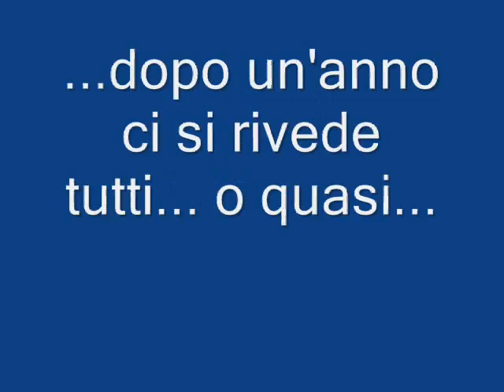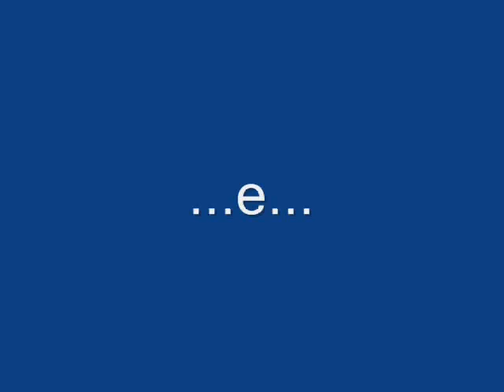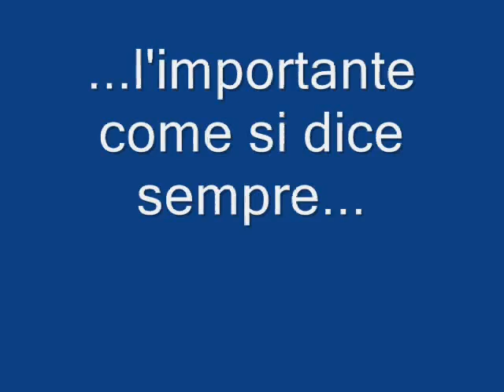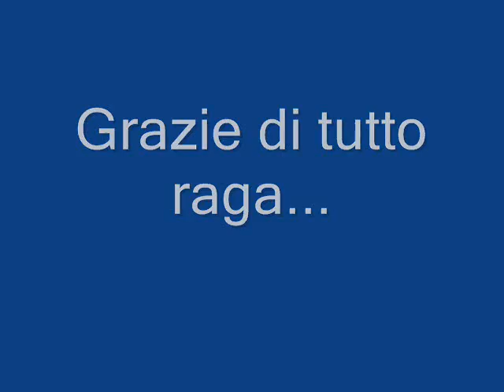Baia della Tufara Estate 2008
Godetevi questo piccolo video che vi illustra brevemente la demenza di tutti i villeggianti che vengono qui... scherzo... anzi SCHERZONE!!! Ricordatevi.. il principe giovanni vi taglierà la testa e non solo!! XD

Enjoy this little video we briefly dementia of all the holidaymakers who come here ... joke ... SCHERZONE indeed! Remember .. Prince john you cut the head and not only! XD